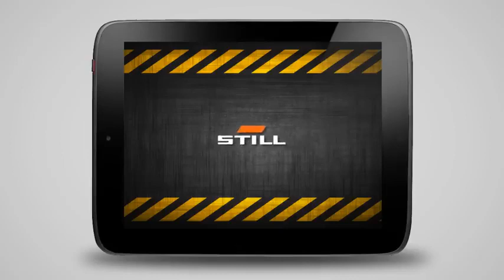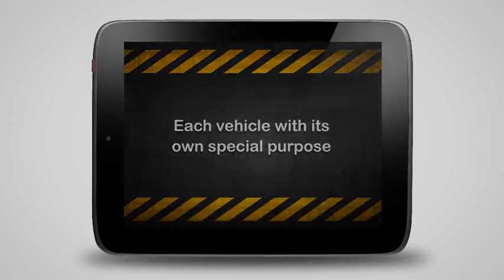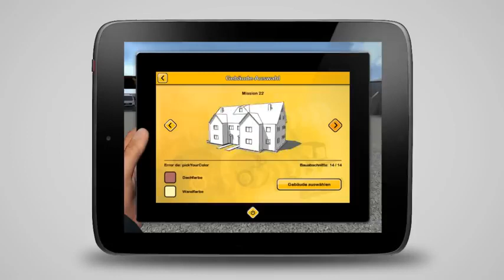Construction Sim 2014 - And your device becomes a virtual construction site...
Do you want to build houses and industrial buildings with heavy machines from LIEBHERR, MAN and STILL? Then get the Construction Simulator 2014 – in this way your Android device becomes a virtual construction site.

Playing the Construction Simulator 2014 you can take over the control of 14 construction machines which are true to the originals in high-quality 3D graphics.  Excavate the foundation of a one-family house with realistic machines, operate a concrete pump which is as high as a house to cast concrete into the wall formwork of an industrial hall or place giant roof trusses with a mobile crane and show that you can keep a steady hand – more than 300 tasks promise more than 20 hours of gaming fun.
Do you want to convert the small building company into a successful real estate group and bring your own style to the city where you can navigate freely?

Features
- 14 construction machines from LIEBHERR, MAN and STILL designed true to the original with original operating modes
- Realistic control of the construction machines, optimally designed for mobile devices - for example,  support of the euro control for excavators
- Huge construction sites like wind generator, swimming pool, school building or town hall
- For beginners and experts: Free change from Arcade control to professional control
- Huge freely navigable world
- Ladder of success: From apprentice to building tycoon
- Highly variable order system guarantees never ending gaming fun
Unblock the different districts of the city and bring your own style to the city and choose freely colour, material and specifications of the construction